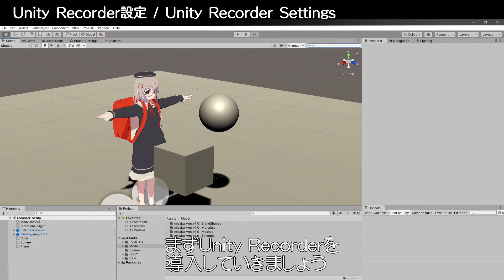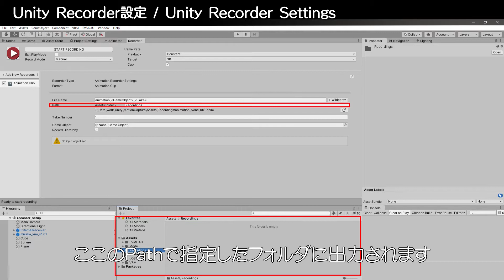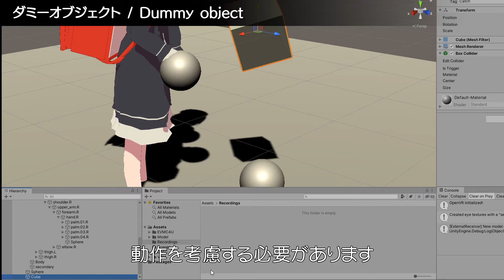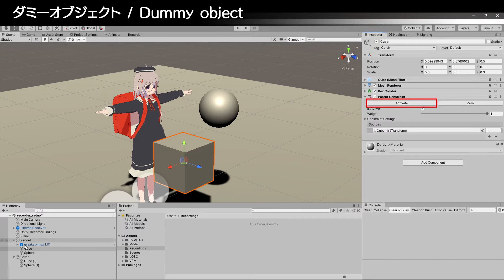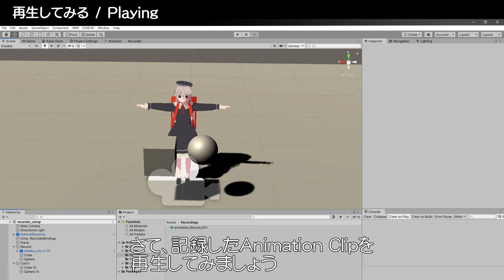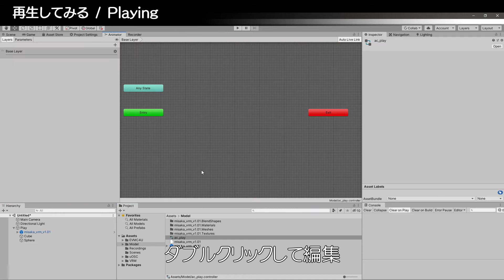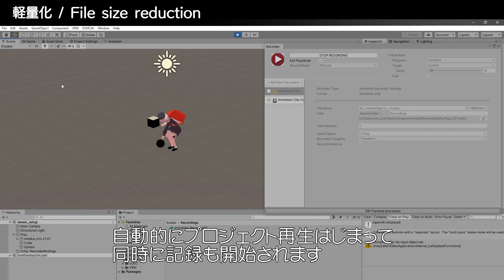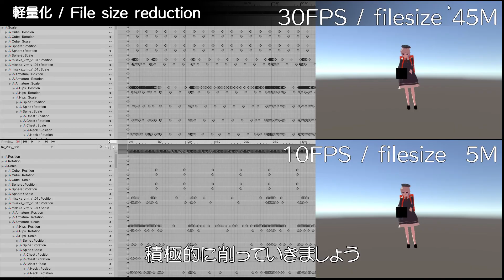バーチャルマーケットのブースを作る (5)：モーション記録編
前回に引き続き今回も、VR+Unityの環境で「アバター＋物体」のモーションを記録・利用していく手順を解説していきます。アバターだけでなく物体も一緒ってのがポイントです。
具体的にはバーチャルモーションキャプチャー+EVMC4UとUnity Recorderで記録する感じになります。
前回を見ていない方は、前回から見たほうが良いかもしれません。

前回 : バーチャルマーケットのブースを作る (4)：モーション準備編

[目次]
0:00 今回の概要
0:27 はじめに
0:43 Unity Recorder設定
3:18 ダミーオブジェクト
5:27 記録してみる
5:49 再生してみる
7:25 軽量化
9:15 次回予告

テキスト版の記事はこちら
■note

使用しているソフトとか
■VMC